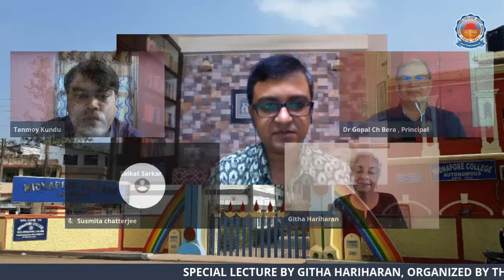SPECIAL LECTURE: GITHA HARIHARAN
SPECIAL LECTURE DELIVERED BY GITHA HARIHARAN
ORGANIZED BY THE DEPARTMENT OF ENGLISH, MIDNAPORE COLLEGE(AUTONOMOUS), MIDNAPORE, WEST BENGAL